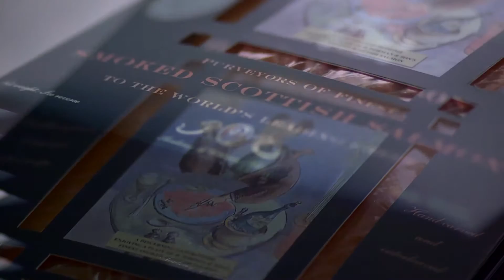HSBC. H. FORMAN & SONS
Made for HSBC to promote local entrepreneurs in Stratford, London. H. Forman & Sons has been in the area since 1935. The beautiful process, not to mention the wonderful tasting smoked fish, was a pleasure to shoot. Directed, edited and post produced by Steve Clarke.